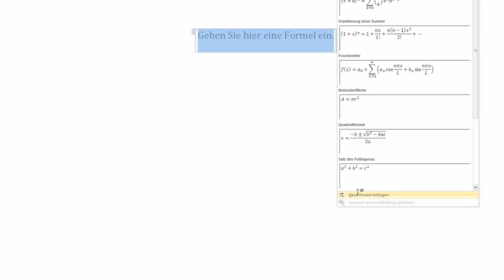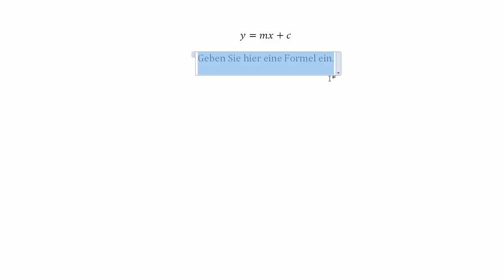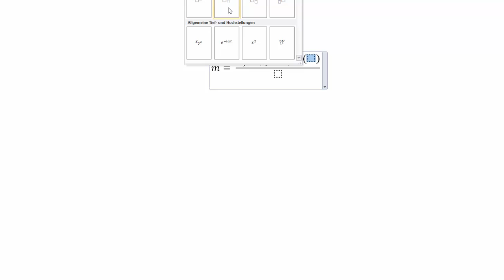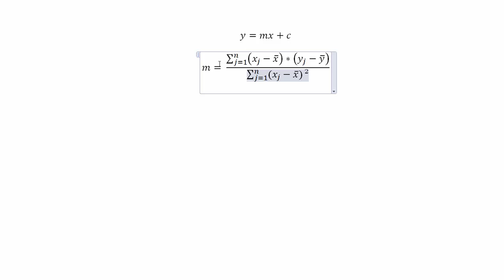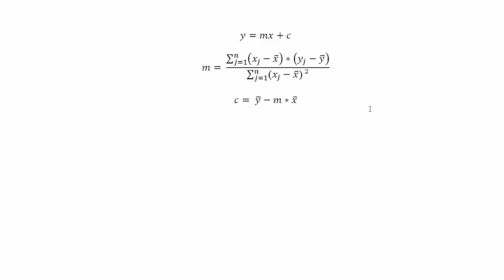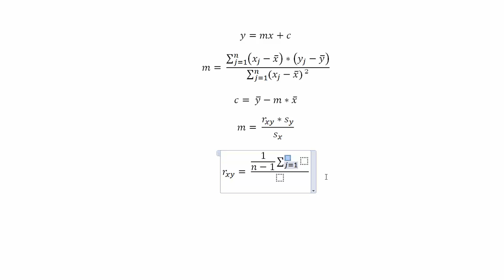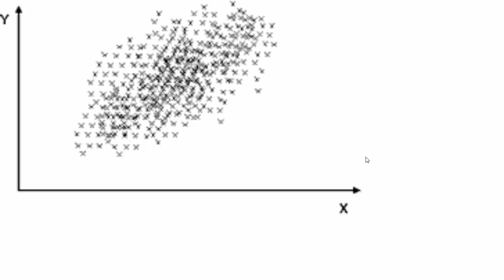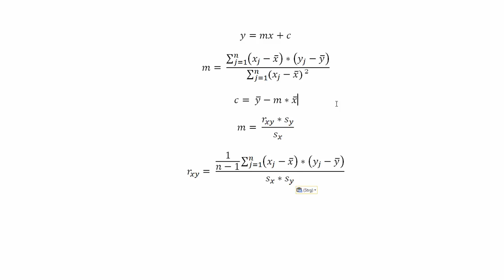Statistik 4 - Zweidimensionale Daten und Regressionsgerade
Ein Video zur statistischen Verteilung von zweidimensionalen Daten und der Berechnung der Regressionsgerade. Das ist die, die durch die Punkte geht und die Varianz minimiert.